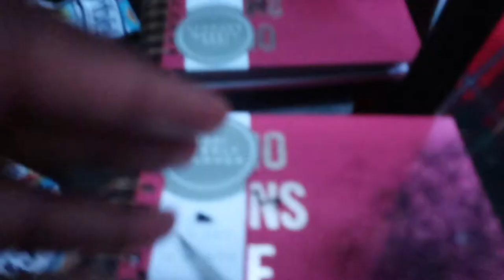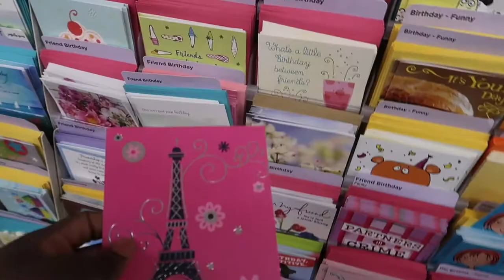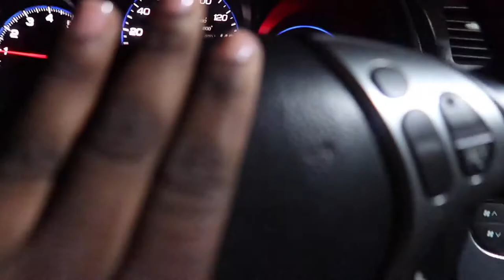2021 GLO-UP TRANSFORMATION(BUM TO BADDIE)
I decided to transform myself into a baddie, now a baddie can be whatever you want it to be. So in this video I transformed myself from looking like what I don't want to be into someone that I love to see!

AGE: 20 (when filmed)
ZODIAC: Pisces
CAMERA USED: Canon G7X Mark ii